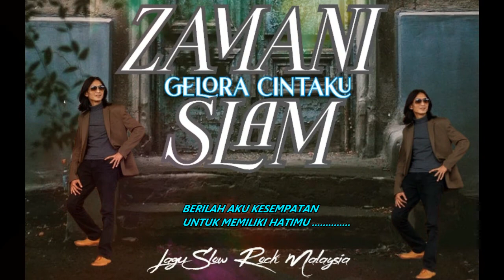Zamani Slam - Gelora Cintaku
𝙂𝙚𝙡𝙤𝙧𝙖 𝙘𝙞𝙣𝙩𝙖𝙠𝙪
𝙢𝙚𝙡𝙞𝙣𝙜𝙠𝙖𝙧𝙞 𝙝𝙞𝙙𝙪𝙥𝙠𝙪 𝙞𝙣𝙞
𝙙𝙞𝙢𝙖𝙣𝙖 𝙨𝙖𝙟𝙖
𝙬𝙖𝙟𝙖𝙝𝙢𝙪 𝙩𝙚𝙧𝙥𝙖𝙣𝙘𝙖𝙧 𝙙𝙞𝙢𝙖𝙩𝙖

𝘽𝙞𝙡𝙖 𝙠𝙖𝙪 𝙢𝙚𝙣𝙜𝙝𝙞𝙡𝙖𝙣𝙜
𝙝𝙖𝙩𝙞𝙠𝙪 𝙩𝙞𝙙𝙖𝙠 𝙠𝙚𝙧𝙪𝙖𝙣 𝙤𝙝..
𝙖𝙥𝙖𝙠𝙖𝙝 𝙞𝙩𝙪 𝙩𝙖𝙣𝙙𝙖 𝙖𝙠𝙪 𝙨𝙖𝙮𝙖𝙣𝙜 𝙠𝙖𝙢𝙪

𝙆𝙖𝙪 𝙗𝙚𝙧𝙞𝙡𝙖𝙝 𝙟𝙖𝙬𝙖𝙥𝙖𝙣
𝙪𝙨𝙖𝙝𝙡𝙖𝙝 𝙠𝙖𝙪 𝙥𝙚𝙣𝙙𝙖𝙢𝙠𝙖𝙣
𝙟𝙞𝙠𝙖 𝙠𝙖𝙪 𝙩𝙞𝙙𝙖𝙠 𝙨𝙪𝙙𝙞 𝙠𝙖𝙩𝙖𝙠𝙖𝙣𝙡𝙖𝙝

𝙋𝙚𝙧𝙘𝙖𝙮𝙖𝙡𝙖𝙝 𝙘𝙞𝙣𝙩𝙖 𝙙𝙖𝙣 𝙠𝙖𝙨𝙞𝙝𝙠𝙪
𝙝𝙖𝙣𝙮𝙖 𝙥𝙖𝙙𝙖 𝙙𝙞𝙠𝙖𝙪 𝙨𝙚𝙤𝙧𝙖𝙣𝙜
𝙩𝙖𝙠 𝙢𝙪𝙣𝙜𝙠𝙞𝙣 𝙠𝙪 𝙢𝙚𝙡𝙚𝙥𝙖𝙨𝙠𝙖𝙣 𝙢𝙪
𝙞𝙩𝙪 𝙨𝙪𝙢𝙥𝙖𝙝 𝙟𝙖𝙣𝙟𝙞 𝙟𝙖𝙣𝙟𝙞 𝙠𝙪

𝙒𝙖𝙡𝙖𝙪 𝙠𝙚𝙢𝙖𝙣𝙖 𝙥𝙪𝙣 𝙠𝙖𝙪 𝙥𝙚𝙧𝙜𝙞
𝙖𝙠𝙪 𝙠𝙖𝙣 𝙩𝙚𝙩𝙖𝙥 𝙢𝙚𝙣𝙜𝙚𝙠𝙤𝙧𝙞
𝙗𝙚𝙧𝙞𝙡𝙖𝙝 𝙖𝙠𝙪 𝙠𝙚𝙨𝙚𝙢𝙥𝙖𝙩𝙖𝙣
𝙪𝙣𝙩𝙪𝙠 𝙢𝙚𝙢𝙞𝙡𝙞𝙠𝙞 𝙝𝙖𝙩𝙞𝙢𝙪 𝙝𝙤..𝙝𝙖...

𝙁𝙚𝙢𝙖𝙡𝙚 𝙑𝙤𝙞𝙘𝙚:
𝘽𝙪𝙠𝙖𝙣 𝙖𝙠𝙪 𝙩𝙖𝙠 𝙨𝙪𝙙𝙞
𝙠𝙖𝙨𝙞𝙝𝙢𝙪 𝙠𝙪 𝙝𝙖𝙧𝙜𝙖𝙞
𝙩𝙖𝙥𝙞 𝙠𝙪𝙢𝙖𝙨𝙞𝙝 𝙡𝙖𝙜𝙞 𝙧𝙞𝙣𝙙𝙪𝙠𝙖𝙣 𝙙𝙞𝙧𝙞𝙣𝙮𝙖

𝙗𝙚𝙧𝙞𝙡𝙖𝙝 𝙖𝙠𝙪 𝙠𝙚𝙨𝙚𝙢𝙥𝙖𝙩𝙖𝙣
𝙪𝙣𝙩𝙪𝙠 𝙢𝙚𝙢𝙞𝙡𝙞𝙠𝙞 𝙝𝙖𝙩𝙞𝙢𝙪.